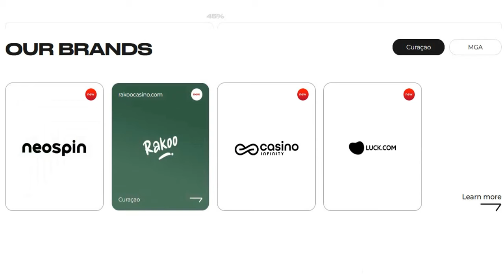APCW Interviews: Alpha Affiliates SiGMA Europe 2023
We catch up with Valery, Affiliate Manager for Alpha Affiliates, about the changes their program has undergone over the past year. Topics include their time in the industry, a new affiliate platform, more new brands, commissions and the timeliness of their payments!

1) You may NOT re-use, distribute, publish or embed our videos FOR PROFIT in any way;
2) You may NOT represent yourself as the owner or creator of our videos;
3) You may NOT download our videos and re-upload them to a video your servers, another YouTube channel or another hosting platform; and,
4) You may NOT download or capture our videos for the purpose of re-editing them.